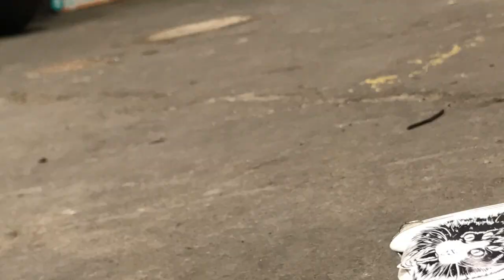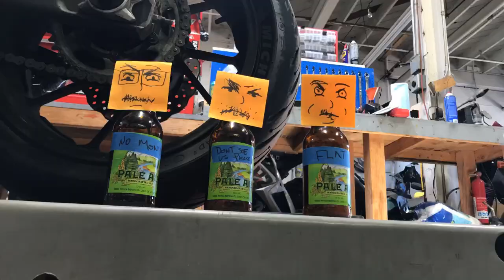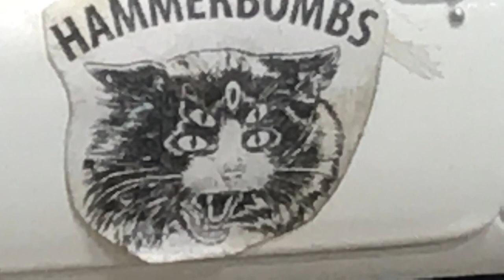The Hammerbombs - "I Hate Cars"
"I Hate Cars" from The Hammerbombs

Album out June 1st, 2019!